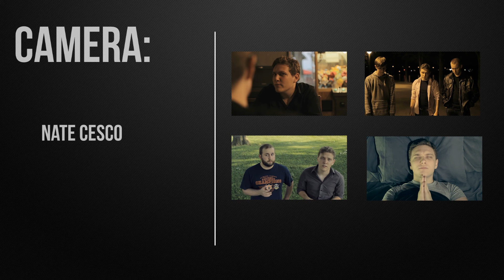World's Worst Mugger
We may never know how many "R"s Darryl uses to spell his name. Some say 20, others don't really care.